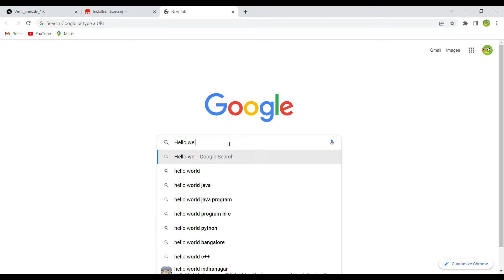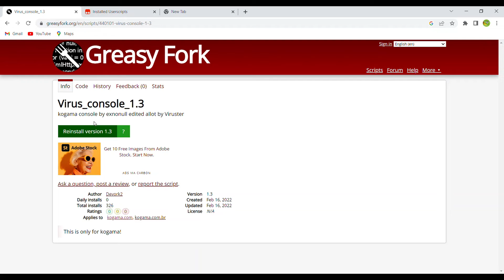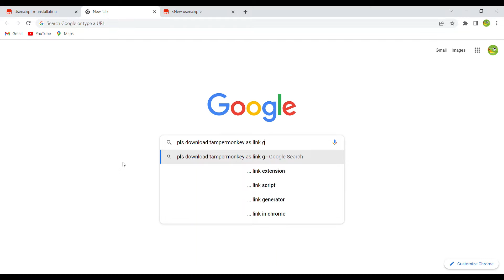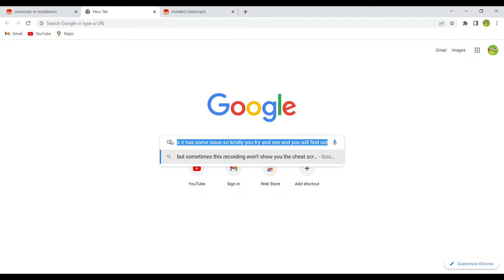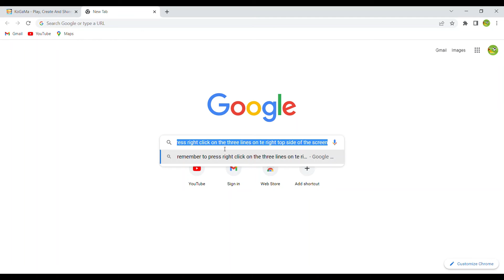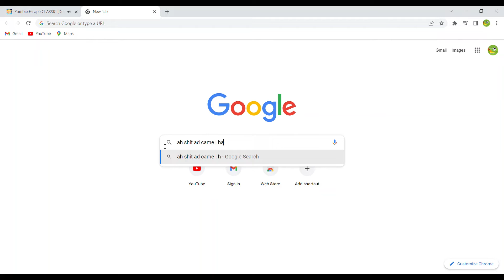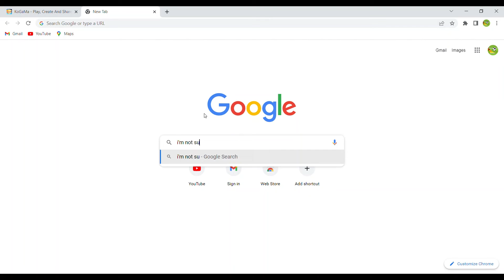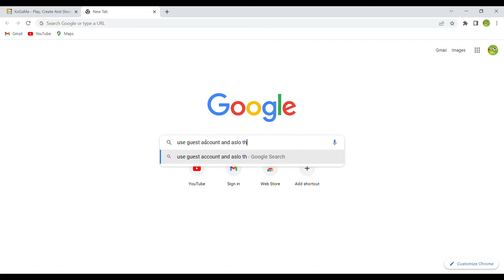Virus Cheat 1.3 (Kogama using tampermonkey)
Another Video AGAIN!